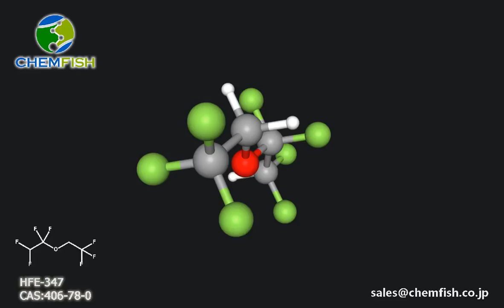HFE 347 CAS: 406-78-0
Appearnace
: Colorless transparent liquid
Purity: 99.9%
Main application:
Fluorine-containing material raw materials; fluorine-containing building blocks; hydrofluoroether; organic fluorine intermediates.